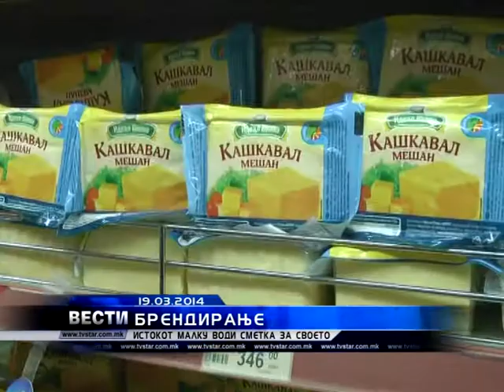BRENDIRANJE PROIZVODI 19 03 2014